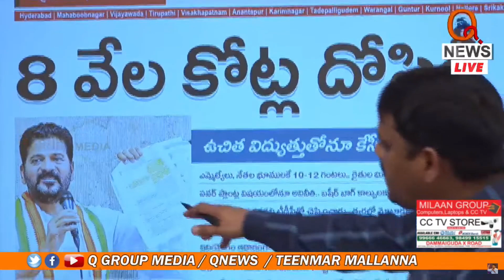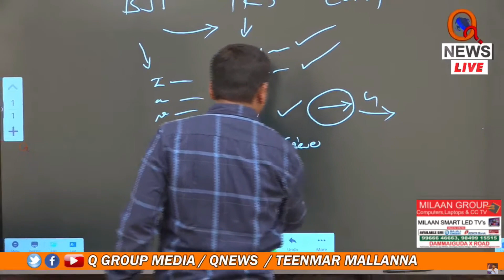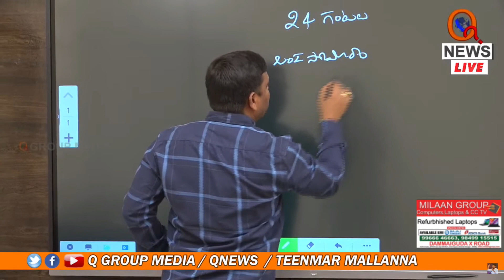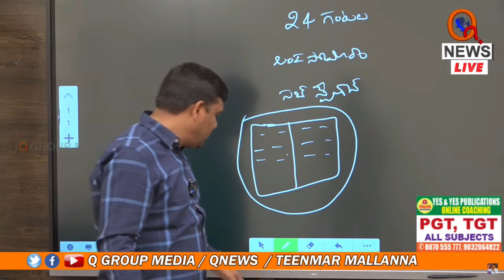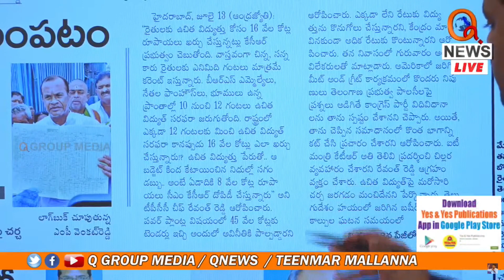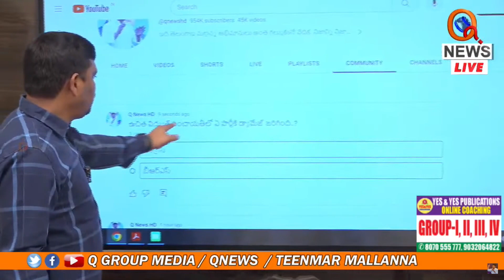డ్యామేజ్ ఎవరికి..? | Teenmarmallanna | Qnews